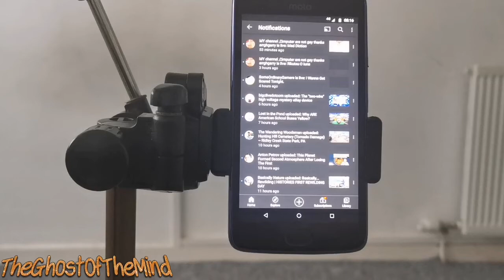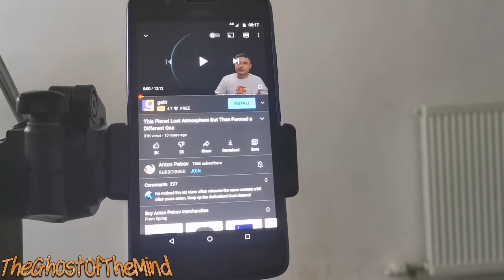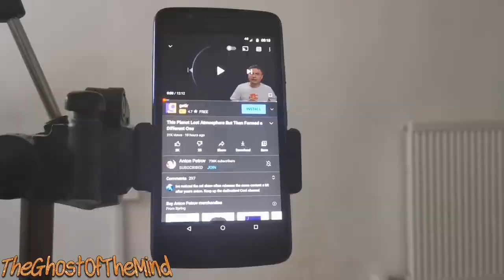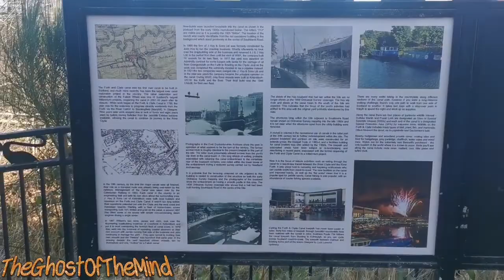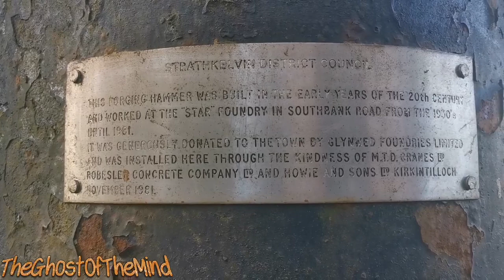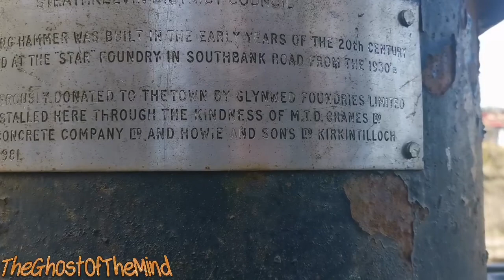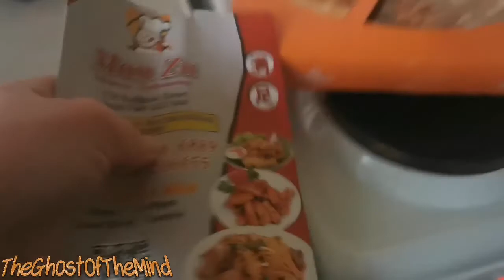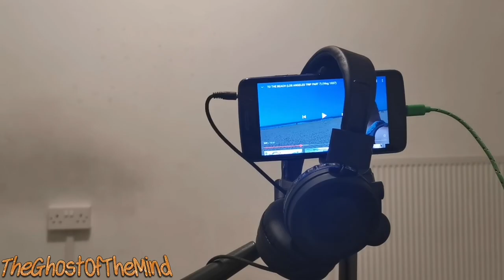Horsing Around! Mini Vlog #499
Camera/camcorder: Panasonic HC-V180

Phone: Huawei P30